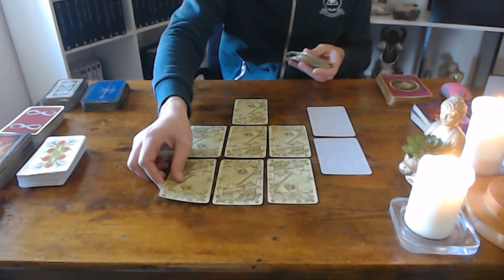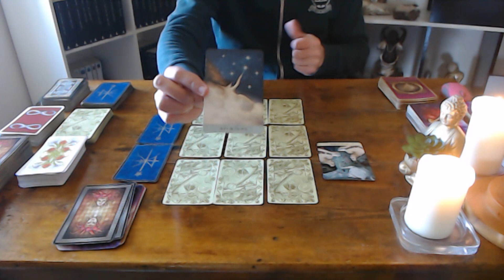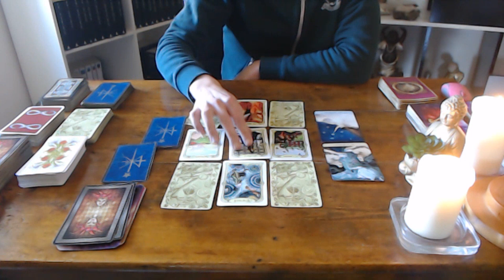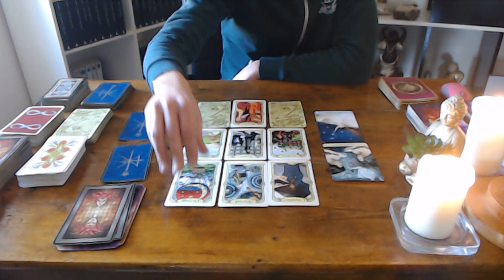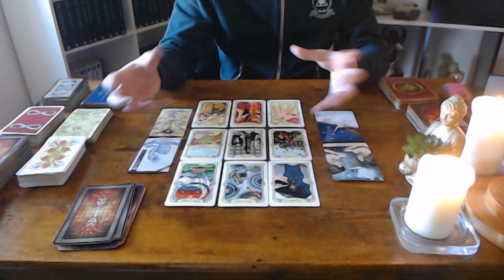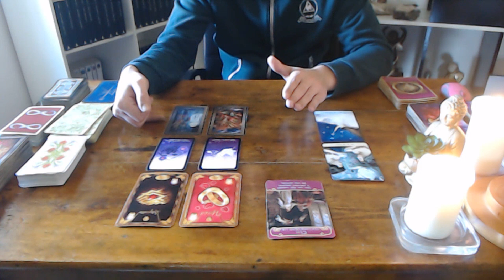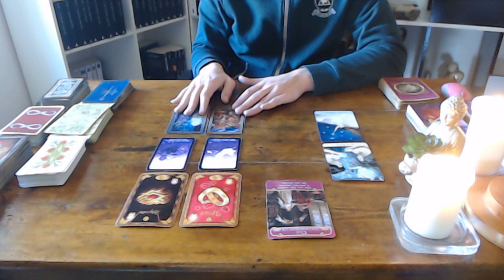CANCER ♋️ DU 15 AU 31 MARS 2023 - Aller vers de nouveaux projets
Merci d'utiliser cette adresse uniquement pour les consultations.

Si vous souhaitez faire un don de 1€ à la chaine, ( lien en dessous ) cela m'aiderait énormément à me sentir valorisé, à améliorer ma chaîne et me
motiver à vous en donner davantage. Sachez que quoi qu'il en soit, vos commentaires et votre soutien moral m'enrichissent beaucoup.